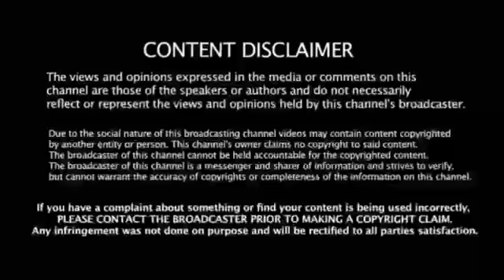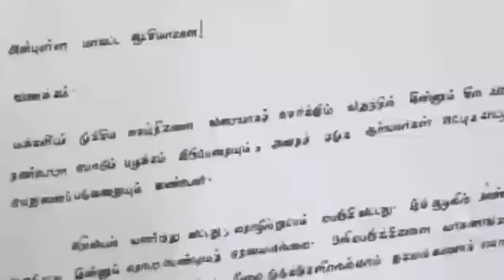பதவிக்காலம் முடிந்தது ராஜினாமா செய்தார் இறையன்பு ஸ்டாலின் வெளியிட்ட முக்கிய அறிவிப்பு